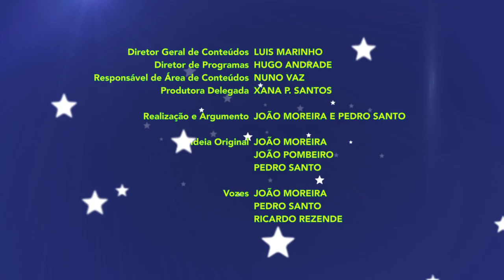Colômbia - Grupo C - Copa Aleixo